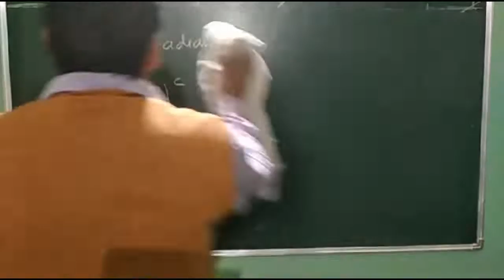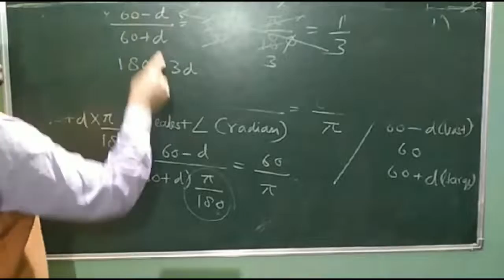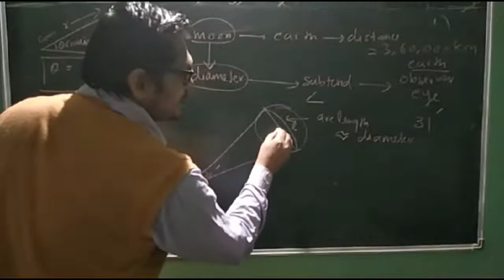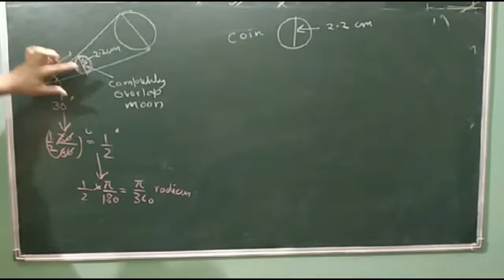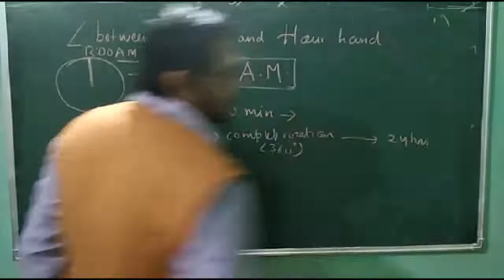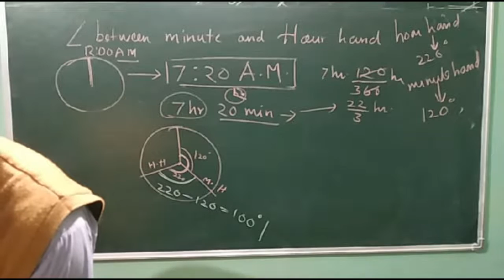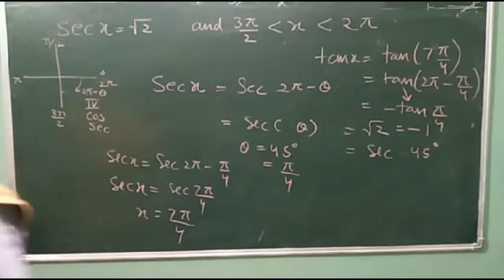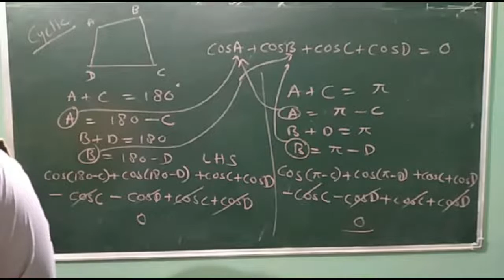Class 11th Maths Live CBSE/ICSE 27 March 2020